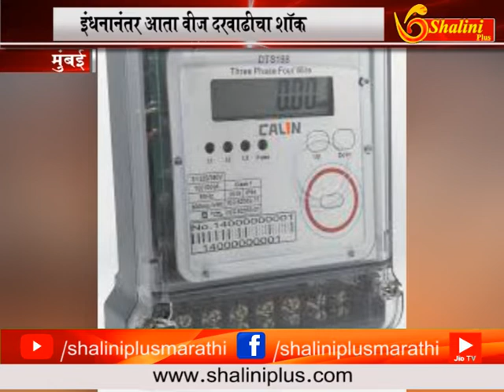13 सप्टेंबर २०१८ दहाचे बातमीपत्र